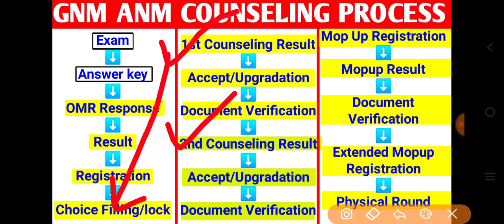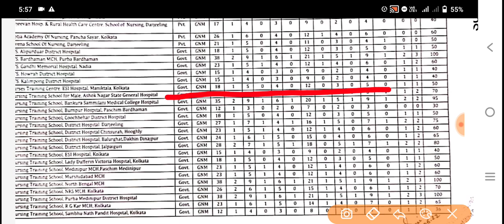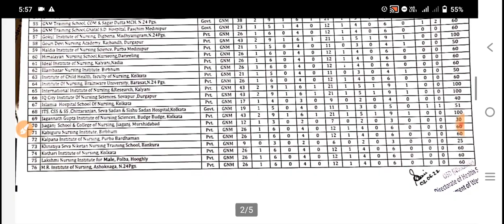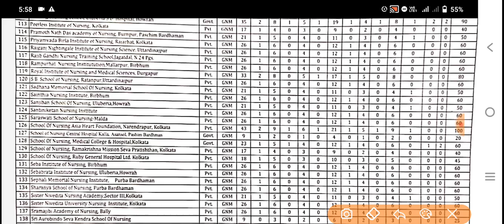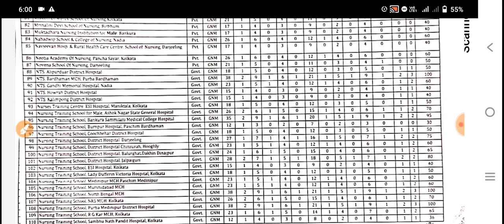GNM & ANM 2022 Entrance Exam Result Date | GNM ANM 2022 Safe Score | GNM ANM Cut off 2022